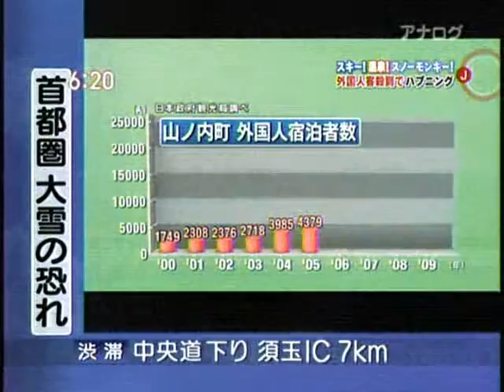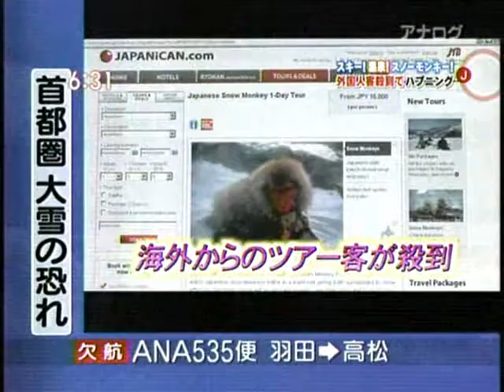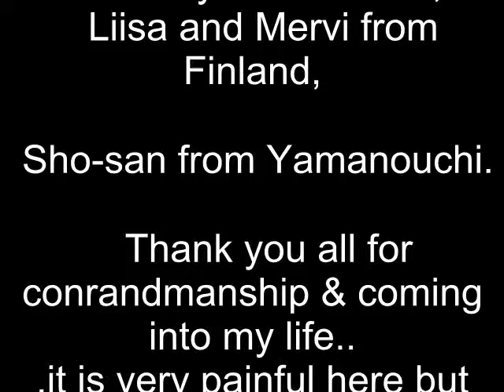Yamanouchi welcomes foreign tourists 2011_0211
Although still in the pioneering process, Yamanouchi & Shigakogen try to cope with the unexpected pressures of inviting guests from abroad. which brings a lighter side of amusement & shines the light on just how unique the area is.